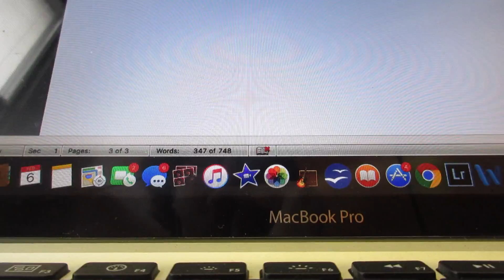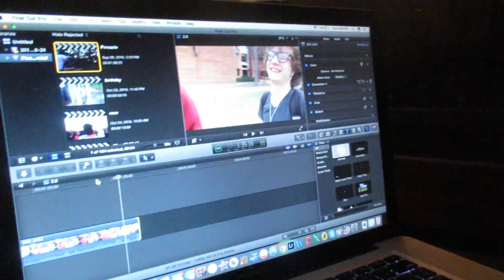TIME FOR CLASS [2.6.2017]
All the social media stuff!!